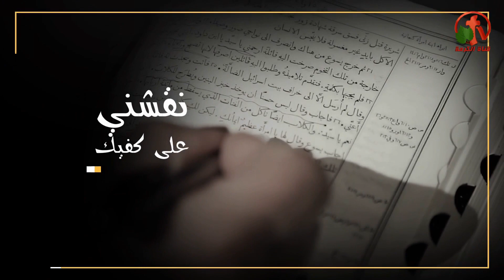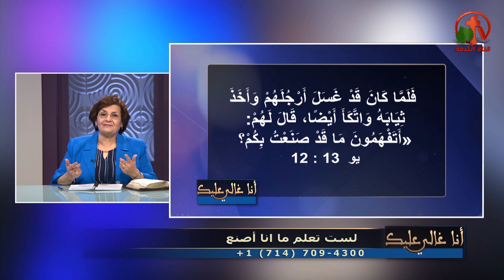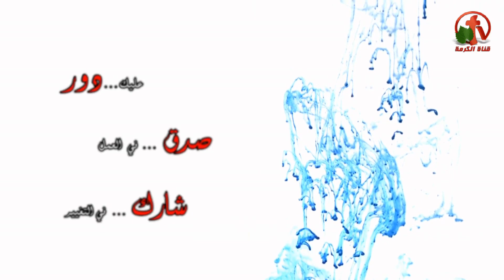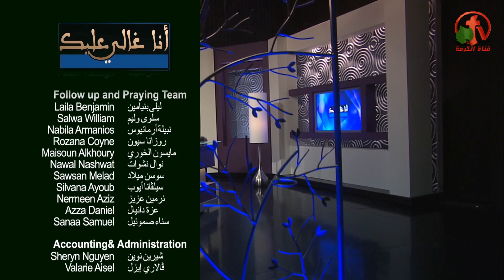لست تعلم ما أنا صانع (جزء 1) - أنا غالي عليك - Alkarma tv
حلقات من أنتاج قناة الكرمة 5 يونيو 2017
أعداد وتقديم: الأخت سلوي وليم
 I'm precious - Alkarma tv
Episodes of Alkarma tv channel production June 5, 2017
Preparation and delivery: Sister Salwa William